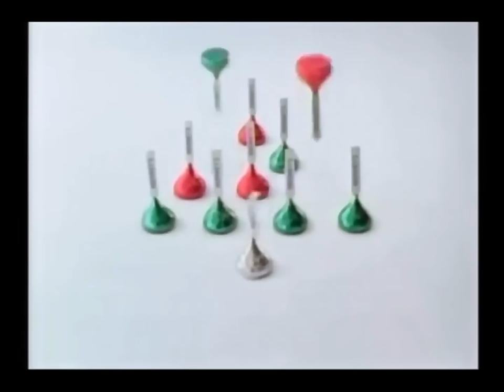Hershey's Kiss Christmas Commercial HD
This video is my favorite holiday commercial. Hope you enjoy it too.